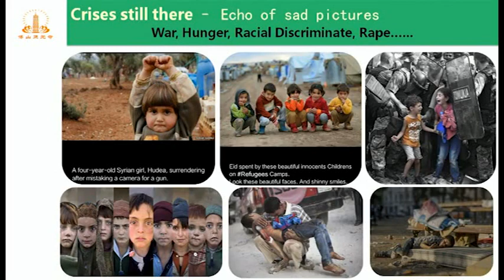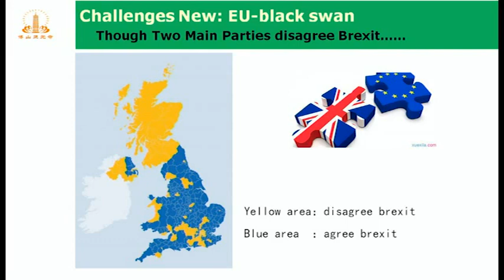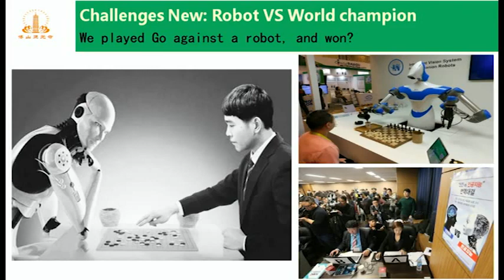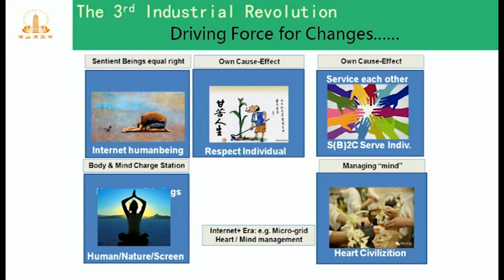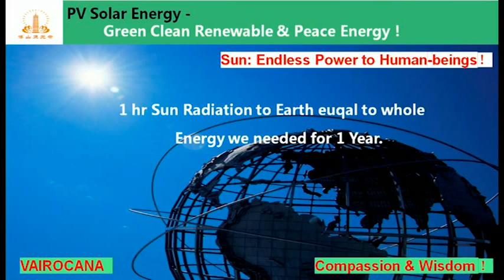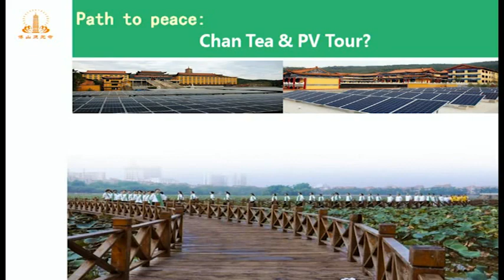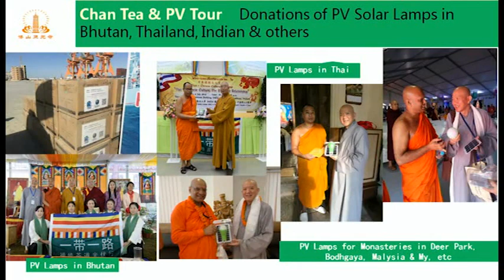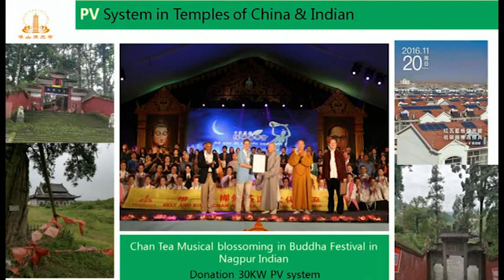Samvad II : Ven Sun Haiyan (Zhengjue Monastery Boshan Shandong province China) Day 2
Samvad II: Interfaith Dialogue for Peace, Harmony and Security (Global Initiative for and Environment Consciousness)
Day 2 : Environment Consciousness For A Sustainable World